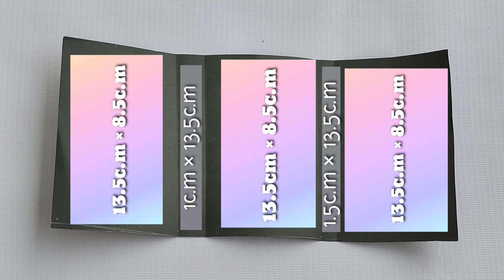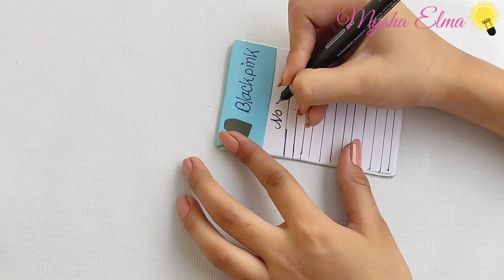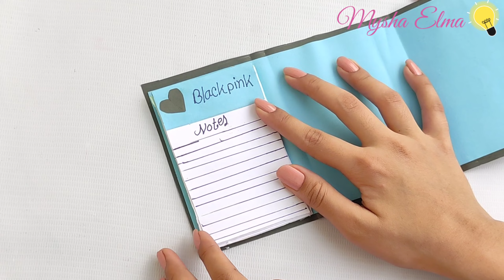DIY Blackpink Notebook Folder idea || Back to School || Easy to make || Mysha Elma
Diy colour paper idea,➡️

you guys support us always it's make me happy♥

Byeeeeeee♥